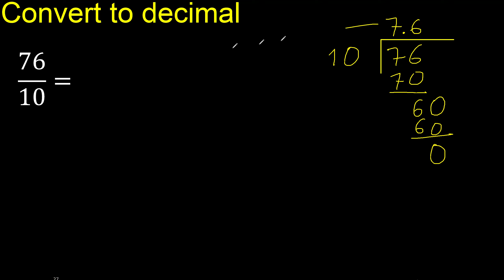Convert 76/10 to decimal . How To Convert Decimals to Fractions